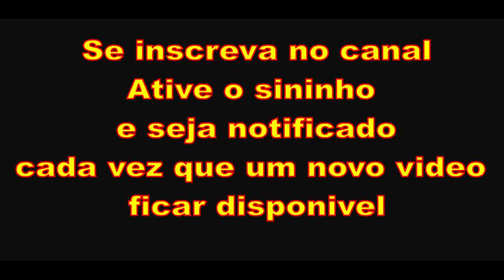O Arrebatamento - Rev. William Branham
O Sermão O ARREBATAMENTO Foi entregue dia 04 de Dezembro de 1965 em Yuma - Arizona - E.U.A.  Por William Marrion Branham. Esta tradução simultânea foi feita para o culto de domingo, 12 de julho de 2020 no Tabernáculo Branham em Jeffersonville - Indiana - E.U.A.
Agora nós cremos que haverá um arrebatamento. Todos os cristãos crêem nisso. Todos os que lêem a Bíblia crêem que haverá um arrebatamento.
Agora, este rapto do qual estamos falando, somente é para a Noiva. Recorde que a Bíblia diz: Mas os outros mortos não tornarão a viver até que sejam cumpridos mil anos. Esta é a primeira ressurreição. Apocalipse 20:5